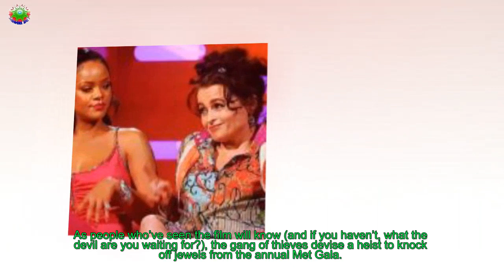Rihanna Drags Helena Bonham Style During TV Interview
Of all the sass queens in Hollywood, few can out-sass Rihanna with her side-eye slinging, diss serving, IDGAF attitude and the latest victim of a RiRi zinger was one of her own co-stars.
[time]The ‘Wild Thoughts’ singer recently appeared on The Graham Norton show with her Ocean’s 8 comrades including Sandra Bullock, 53, Helena Bonham Carter, 52, Cate Blanchett, 49, and Sarah Paulson.